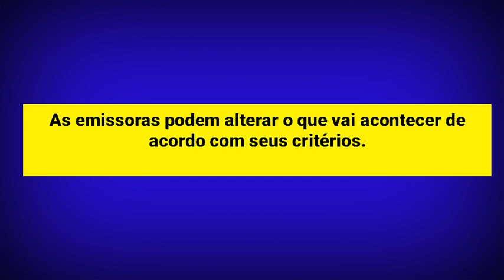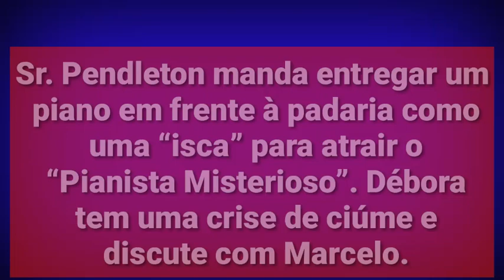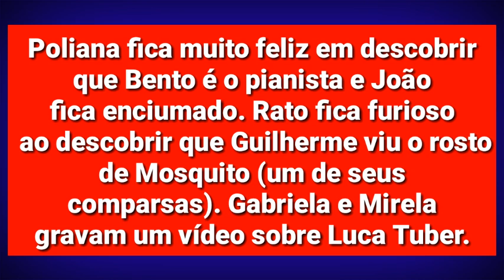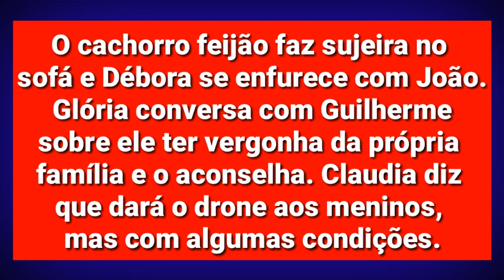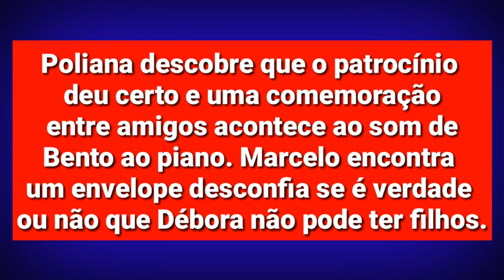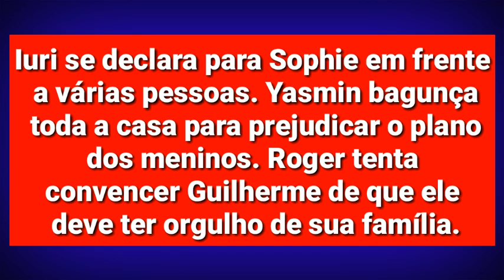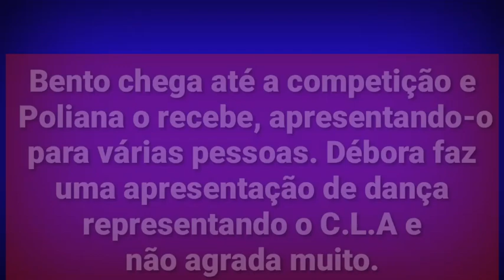NEWSSHOW Resumo semanal completo " As aventuras de Poliana" - 24 a 28 de dezembro.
Saiba tudo o que vai acontecer nos próximos capítulos da novela as aventuras de Poliana. Assista ao resumo semanal completo, capítulos 159, 160, 161, 162 e 163 que vai ao ar de 24 a 28 de dezembro.